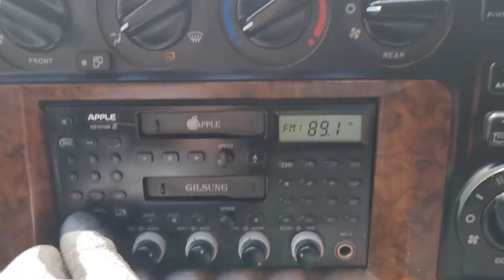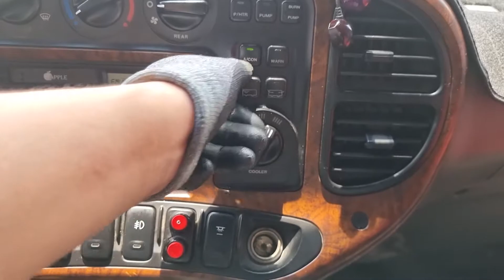2007 Hyundai County bus used car inspection for export (7C034415),carwara.com